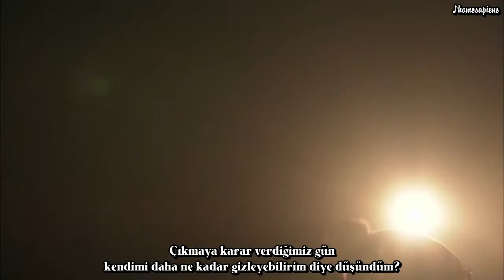One Ok Rock- Kagerou+ Konuşma Kısmı Live Yokohama Arena (Türkçe Altyazılı)